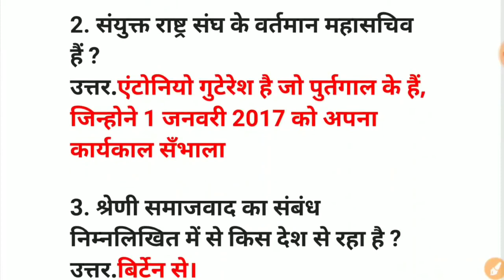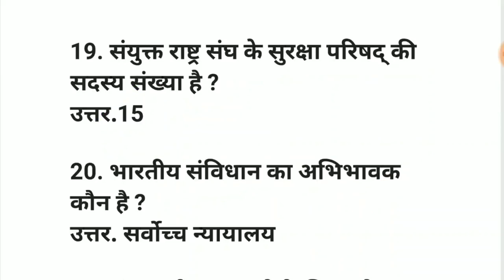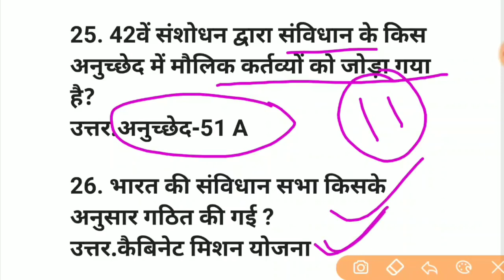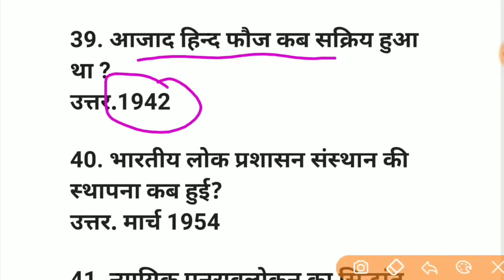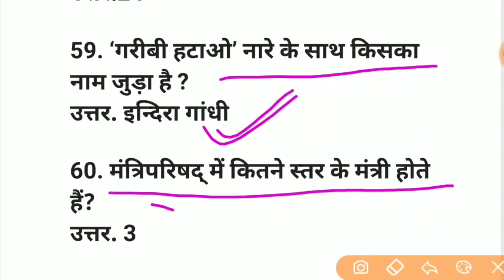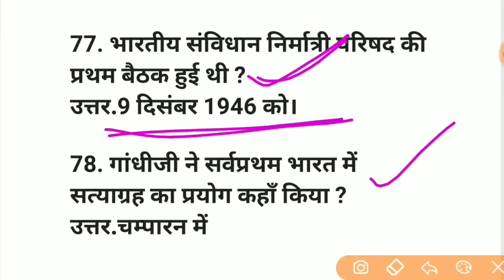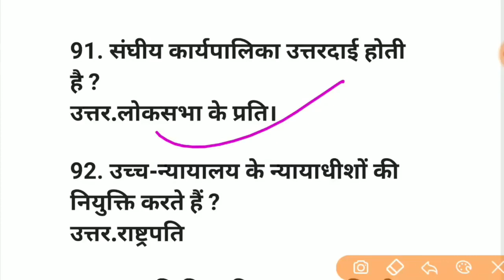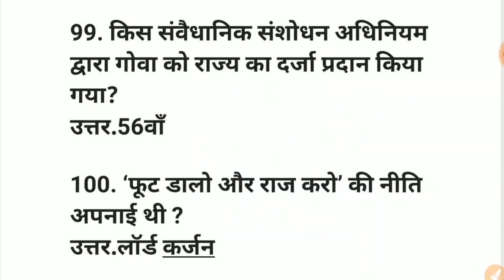Questions# Polity Gk Hindi Political Science Gk हिंदी राजनीति शास्त्र के टॉप 100 प्र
Polity Top100 Questions# Polity Gk Hindi Political Science Gk हिंदी राजनीति शास्त्र के टॉप 100 प्रश्न